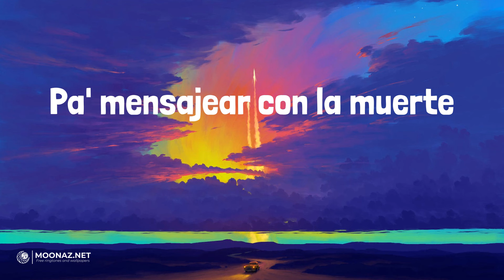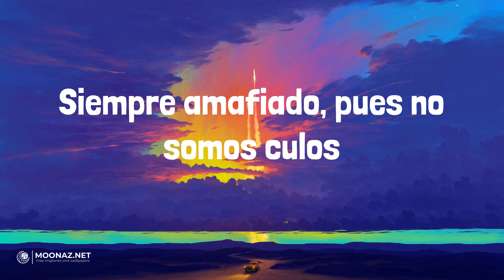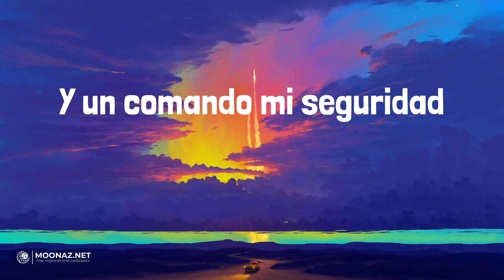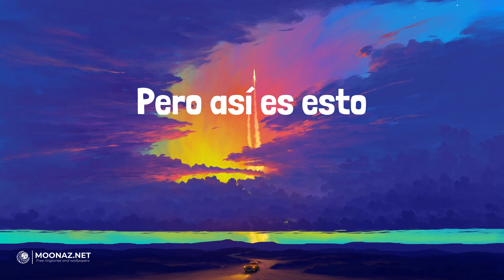Junior H - El Azul | LETRA | SABOR FRESA - Fuerza Regida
🎶Junior H - El Azul | LYRICS, LETRA | SABOR FRESA - Fuerza Regida

Lyrics:
Junior
Puro P, doble P, viejo
Siga nomás pagando viejo
Qué detallazo
Pa' mensajear con la muerte
Una con siete chinos que de retrato trae
Cuernos del diablo
Junto a mi seguridad
Ay, ay
Uh
Puro doble P, viejo
Puro Junior H, viejo
Rolls-royce azul
Que pa' la finquera seguido ya han de brincar
Cuernos del diablo
Y un comando mi seguridad
A un Ruíz, el que nunca se olvida